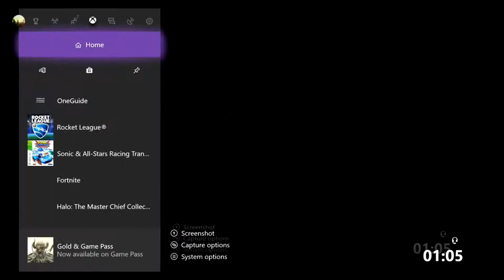Rocket League: That's a lot of Damage!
Everyone is still bumping into each other! We are the worst team!
The other team are better at saving the goal than we are and Eddie's controller stops working.
We find out that Pip doesn't love his cousin and no one wants Hurt Peas or Herpes

Thank you, Come again!